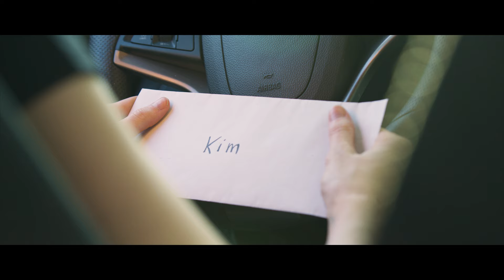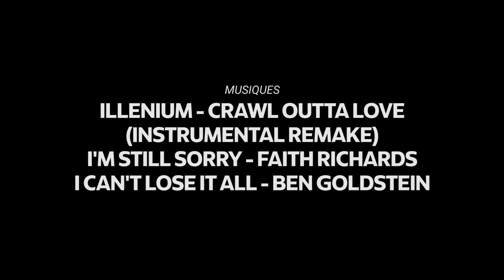VOLTE FACE - Court métrage LGBTQ+